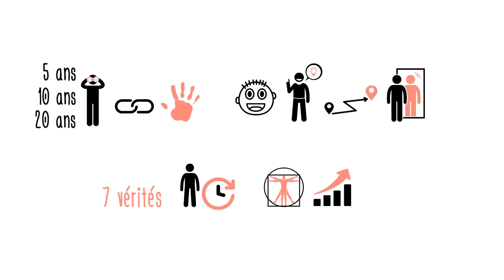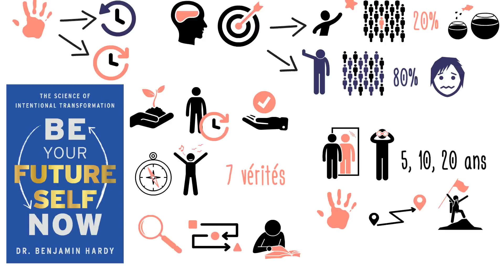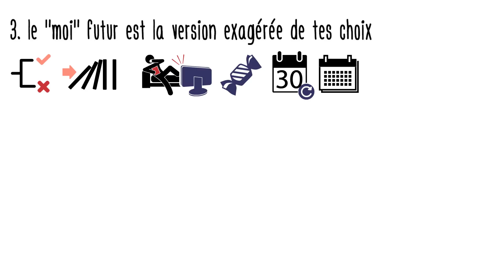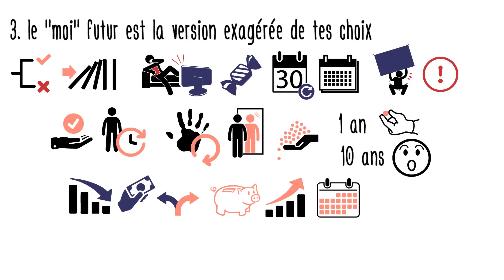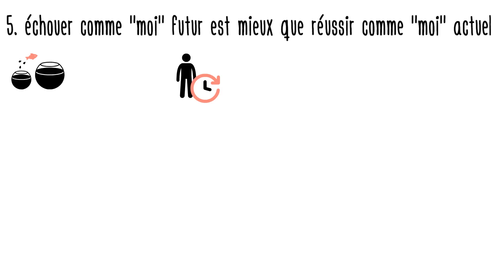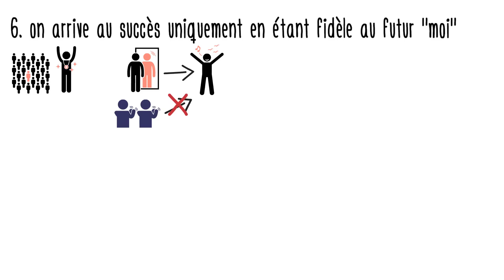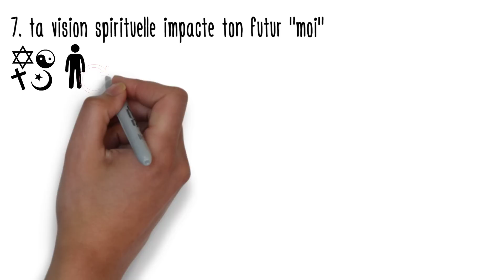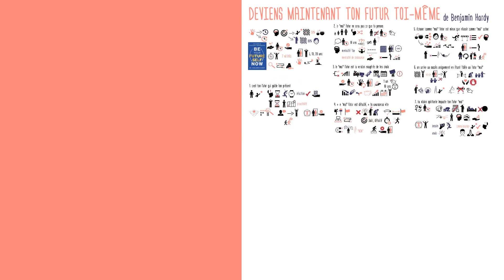Développement personnel : crée ta VIE DE RÊVE 🤩 par la relation avec ton “MOI” futur 👴🏻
Quelle vision as-tu de la personne que tu seras dans 5 ans, dans 10 ans, dans 20 ans ?
La qualité de nos actions et de nos décisions aujourd’hui est directement proportionnelle à la qualité de la connexion avec notre futur “moi”.

Dans son livre « Deviens maintenant ton futur toi-même », Benjamin Hardy explique que c’est en pratiquant et en cultivant notre relation avec notre “moi” futur que nous disposons d’un guide fiable vers une vie réussie et heureuse.

Découvrez les 7 vérités du “moi” futur, et comment nous pouvons les utiliser pour devenir une personne plus sage, plus compétente, plus inspirante de qui nous sommes aujourd’hui.

1ère vérité : c’est ton futur qui guide ton présent
Si le comportement animal est instinctif, les actions humaines expriment toujours une intention.  Nous pouvons choisir de devenir beaucoup plus proactifs et intentionnels à propos de nos actions, nos plans et nos objectifs.
En définissant quelle personne nous souhaitons être dans 5, 10 ou 20 ans, nous pouvons plus facilement nous focaliser notre attention sur les choses réellement importantes.

2ème vérité : le “moi” futur ne sera pas ce que tu penses
Nos intérêts, nos perspectives, notre situation changent pendant toute notre vie. Pourtant, nous croyons à tort que, à quelques détails près, la personne que nous sommes aujourd’hui sera la même personne que nous serons demain.
Pense à la personne que tu étais il y a 10 ans. Il y a fort à parier que la personne que tu es aujourd’hui est très différente de qui tu étais il y a 10 ans. C’est de même pour le futur : le moi futur sera très différent de qui tu es aujourd’hui.

3ème vérité : le “moi” futur est la version exagérée de tes choix
Dans l’immédiat, les conséquences de nos choix et de nos actions quotidiennes sont souvent négligeables.
Mais répétée quotidiennement, un jour après l’autre, un mois après l’autre, un an après l’autre, l’effet cumulé de ces choix et ces actions sera beaucoup plus important.
Comme le dit Tony Robbins : « nous surestimons toujours ce que nous pouvons réaliser en un an. Mais nous sous-estimons grandement ce que nous sommes capables d’accomplir en 10 ans ».

4ème vérité : plus le “moi” futur est clair et détaillé, plus tu avanceras vite
Pour savoir si on avance dans la bonne direction, il faut déjà connaître la destination finale.  Et pour avancer à une vitesse convenable, il faut aussi être en mesure de calculer de manière objective la distance qui nous sépare de notre destination.
Plus notre objectif sera clair et détaillé, plus nous pourrons mettre en place un processus efficace pour avancer, l’optimiser, et parcourir plus rapidement la distance qui nous sépare de notre “moi” futur.

5ème vérité : échouer en tant que “moi” futur est mieux que réussir en tant que “moi” actuel
Afin de devenir ton “moi” futur, tu devras certainement sortir de ta zone de confort, t’exposer à des nouvelles situations, réaliser des actions et prendre des décisions avant que tu ne seras prêt à le faire.
Le risque de se tromper est bel et bien présent ; faire des erreurs est très probable.
Pourtant, sortir de notre zone de confort est ce qui nous permettra ensuite de l’agrandir. Les erreurs ne sont pas seulement inévitables, elles sont également une excellente manière d’apprendre.

6ème vérité : on arrive au succès uniquement en étant fidèle au futur “moi”
La définition de succès est unique à chacun de nous. Cela arrive régulièrement de découvrir que certaines personnes qui cumulent tous les signes extérieurs du succès vivent en réalité une vie profondément triste et amère. Cela parce qu’elles ont préféré cultiver les apparences appréciées par les autres, plutôt que d’être à l’écoute de leur vraie nature.
Ta vie ne sera jamais un succès si tu n’es pas fidèle à ce que tu veux ou crois au plus profond de toi.

7ème vérité : ta vision spirituelle impacte ton futur “moi”
Notre vision spirituelle de la vie, notre rapport avec Dieu ou l’univers, a un impact significatif sur la manière dont nous concevons le “moi” futur.
Si nous considérons qu’une partie de divinité se trouve à l’intérieur de tout être vivant, alors aucune personne n’est ordinaire. Les possibilités de développement, d’éducation, d’expérience sont sans fin pour chaque individu.
Nous pouvons adopter un état d’esprit de connaissance, avec la conviction et l’acceptation que nous avons déjà ce que nous cherchons.

Et toi ? comment est-ce que tu envisages ton “moi” futur ? en quoi ce “moi” futur est une personne plus sage, plus accomplie, plus heureuse de ton état actuel ?
N’hésite pas à partager ta vision du “moi” futur en laissant un commentaire !!

A très vite pour des nouvelles idées !!

Liens utiles :

Lire le livre